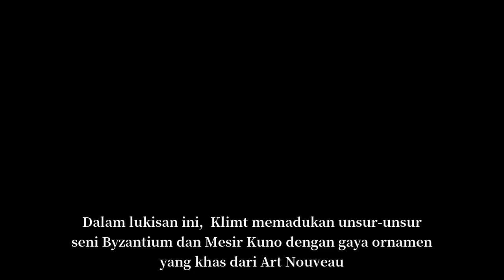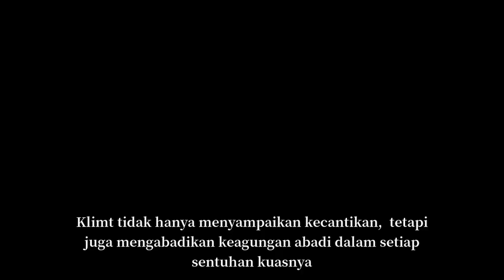LUKISAN THE KISS | PENGETAHUAN RANDOM (JANUARI)